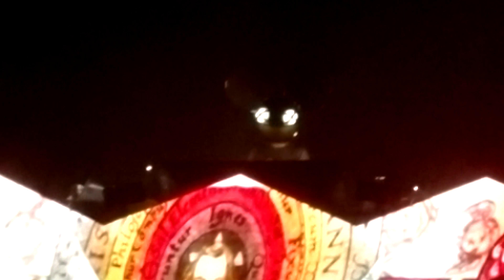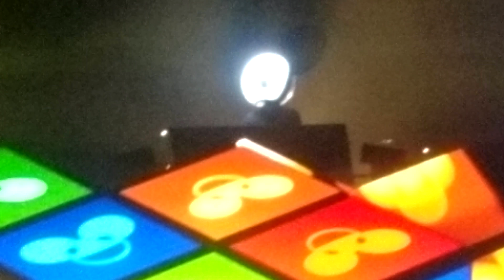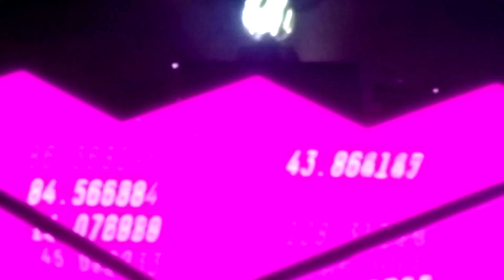Deadmau5 Live at the Shrine in LA on April 27th, 2017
Excuse the shaky cam. I was enjoying the show too much to hold my hands still for 3 hours.